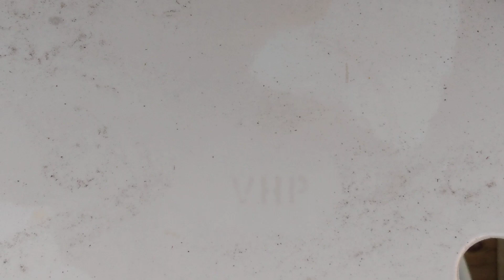1979 VHP toilet dry bowl test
I like this toilet but it has a very sloppy flush.
It helps my channel a lot and I really appreciate it!

Rating: (B)

E-: Disgraceful

E: Horrible

E+: Bad

C: Mediocre

B- Decent

B: Good

B+: Great

A-: Awesome

A+: EPIC